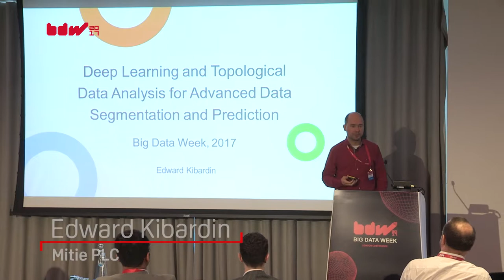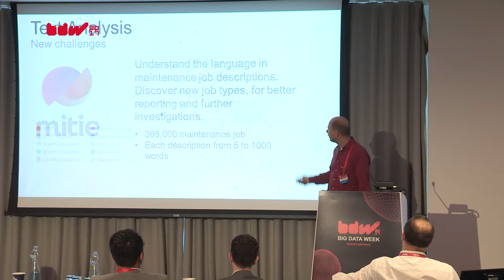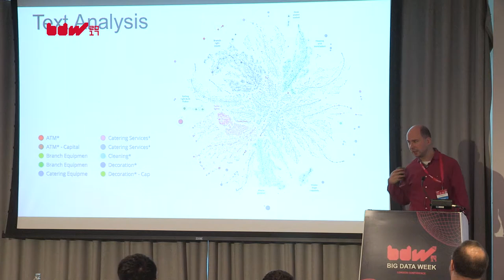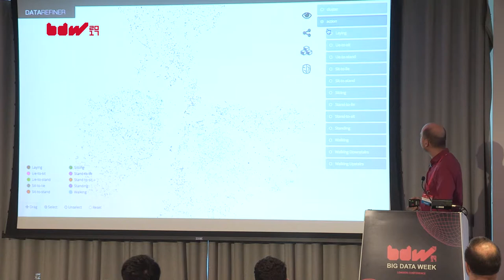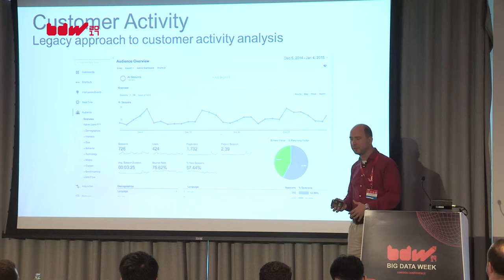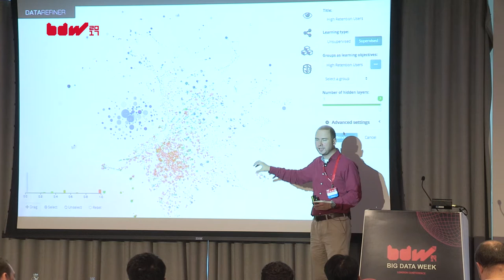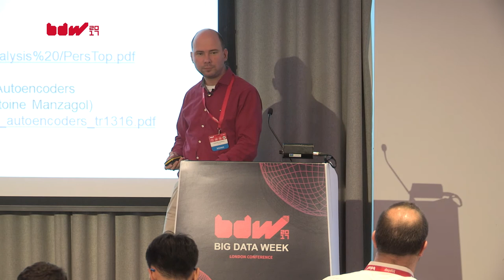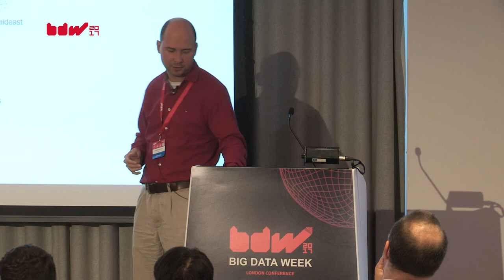Learning and Topological Data Analysis for Advanced Data Segmentations and Predictions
Edward presents a novel way to analyse and segment very complex and high-dimensional data like use behaviour, text or sensors data.